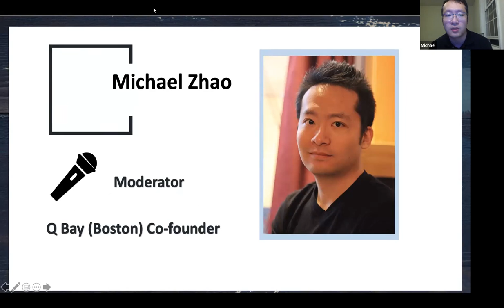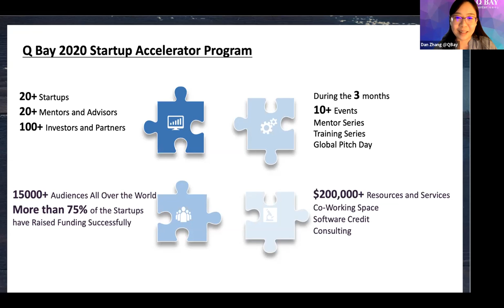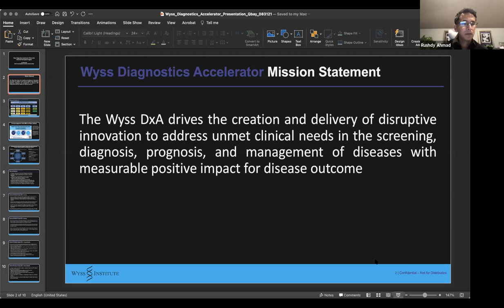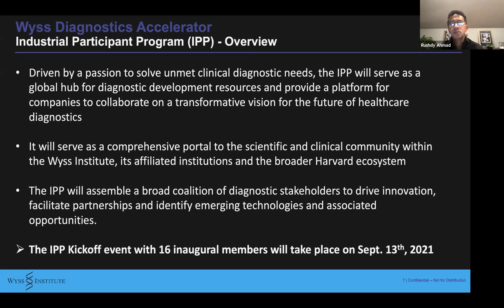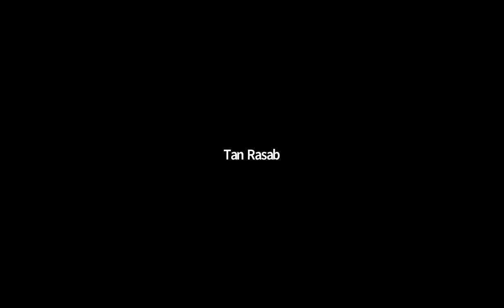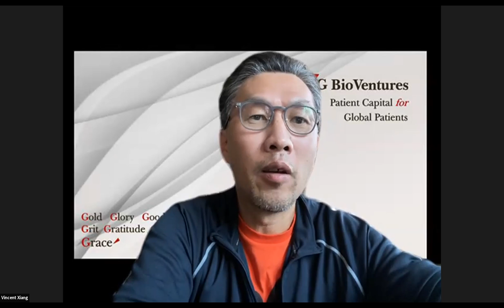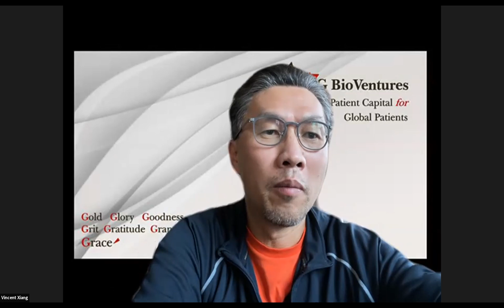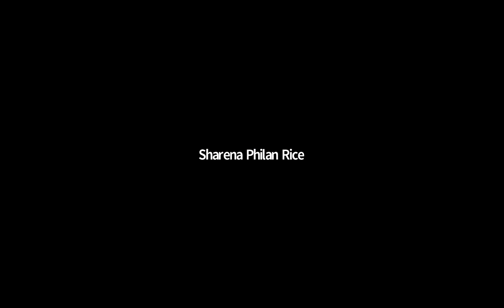Q Bay Mentor Series | Introduction of Harvard Wyss Diagnostics Accelerator & industrial participant